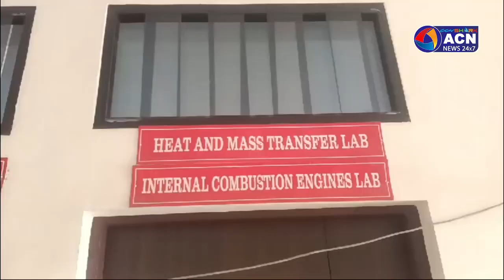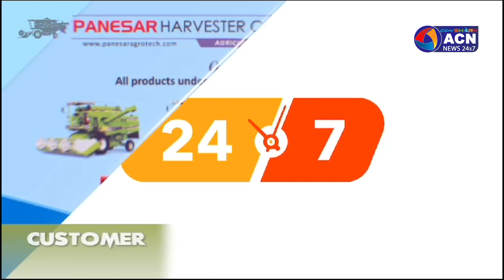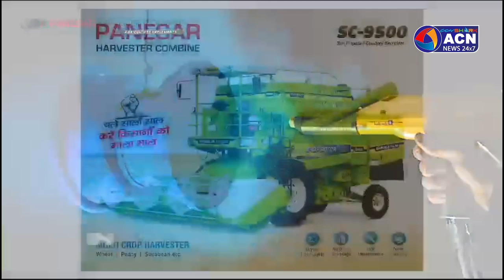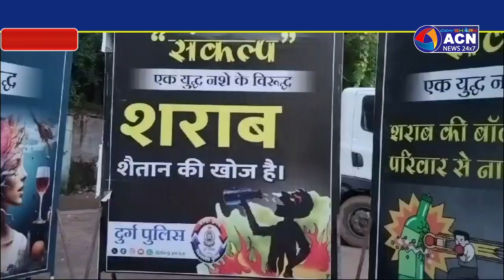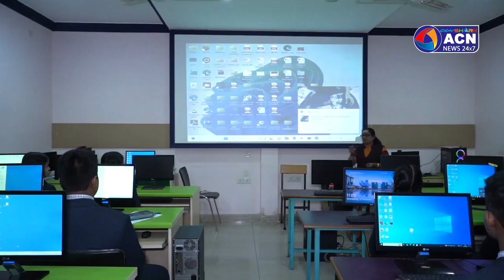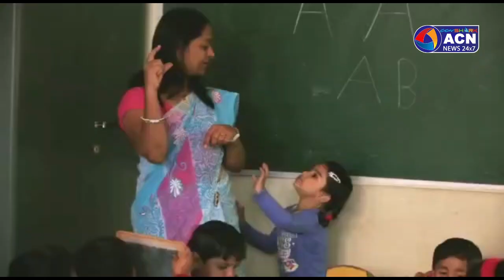पूर्व सीएम भूपेश बघेल ने डीपीएस भिलाई की घटना को लेकर उठाया सवाल_NEWS 30 AUGUST 2024 ACN NEWS 24x7